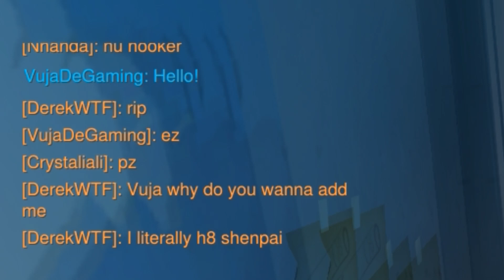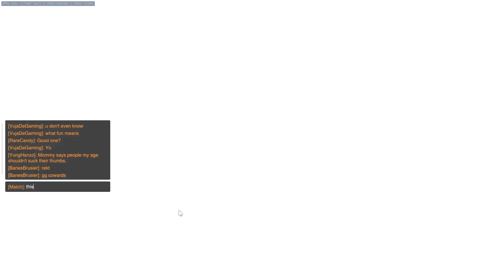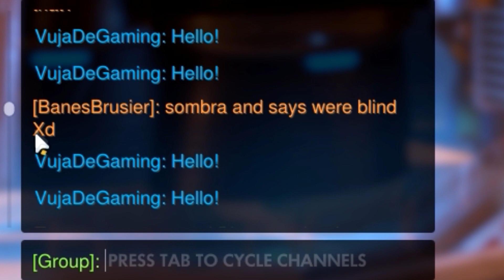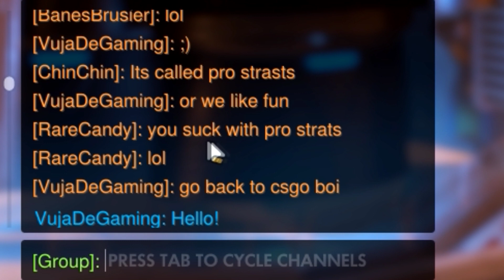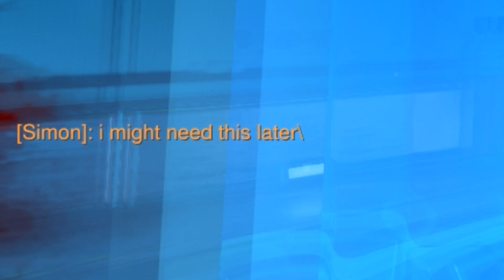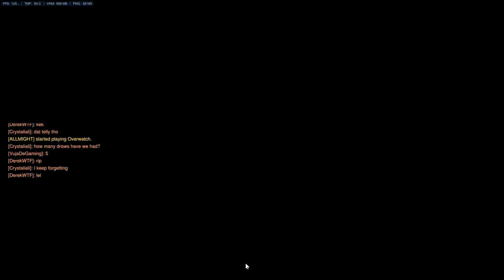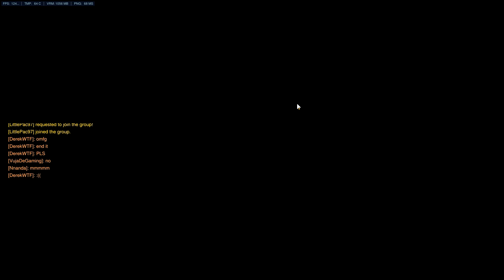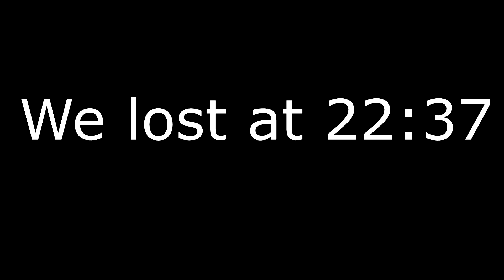3v3 Memeing (DerekWTF Cameo)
ChinChin developed a new strategy for 3v3 so we go ham to test it. On our journey we meet DerekWTF, play a 22 minute 3v3 game and encounter some csgo players...

Video taken with Dxtory
Edited with Vegas pro 12 and audacity
All pictures taken from google images